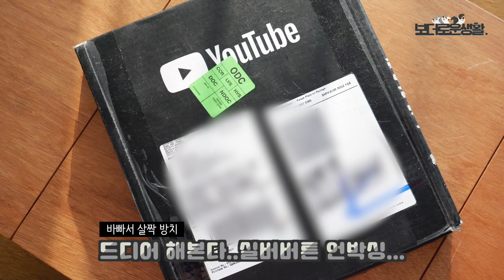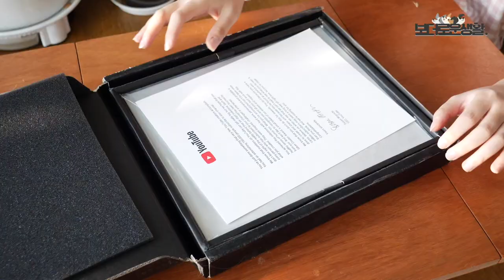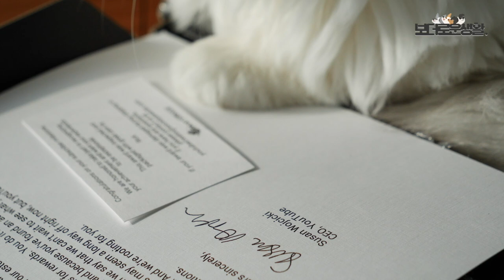보더콜리들에게 실버버튼을 보여줬는데..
실버버튼을 받았습니다. 구독자 여러분 감사드려요!